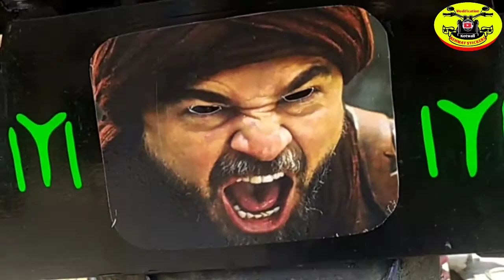Ertugrul gazi New Sticker 2020।ertugrul Gazi bike Stickers By Rehmat Stickers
Hello guys.
1.Bike modificatin Mobile back cover
2.Bike all stickers
3.mobile  Back Cover Design
4.Number Plet
5.sitcover
6.bike hand Cover